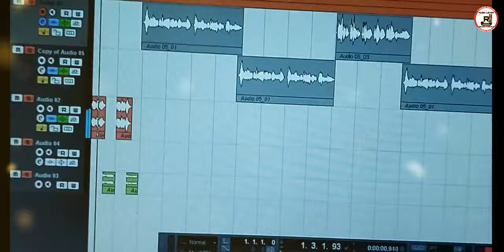BAGHLYANI BLAST New Dj Gidda Song l Rajesh bhatia X Rishi l Rimjhim Musicals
Album : Baghlyani Blast
Singer: Rajesh Bhatia And Rishi
Video : Akshay Bhatia
Drone By : Goldy Films

Special Thanks : Raj kumar , Hotel Shimla Palace And all staf

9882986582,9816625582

Enjoy And Stay tune  with Us

00:00 - Intro

1:08 - Ho munshiya khat likhide

2:10 - Chakki Par Dama

3:25 - Tu Moyi Achriye

4:35 - Mai Pardesi Banda

5:32 - Kal Uddi Jana Bhaura

6:32 - Ishq Me Jo Mera Haal Hai

6:58 - Aya Meri Jaan

7:56 - Asaa Pher Pani Aunaaa

9:01 - Busa De aiyo Teri Yaad